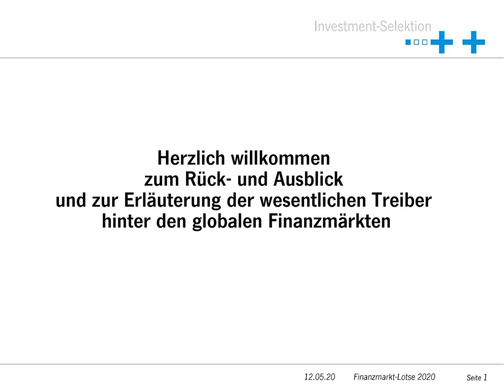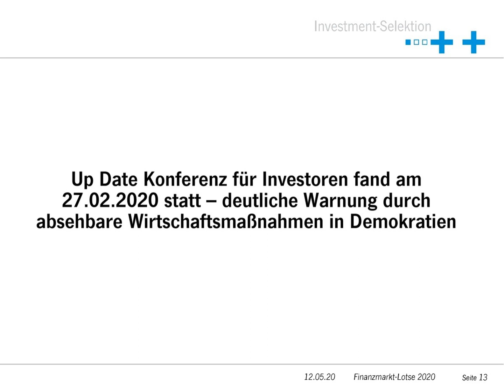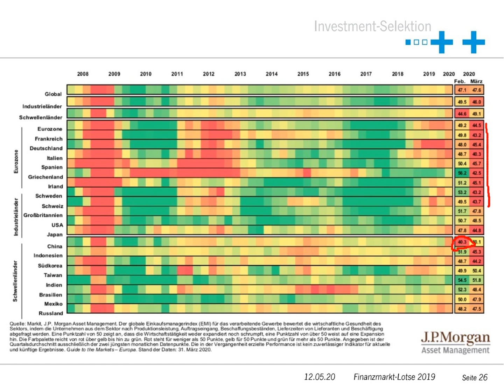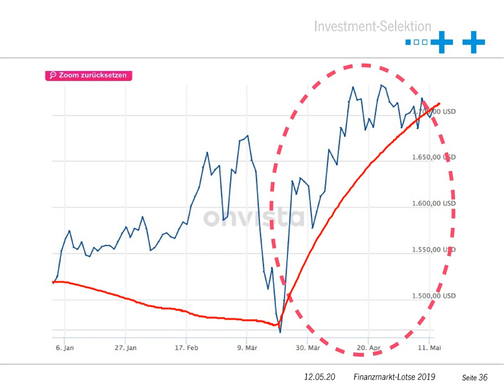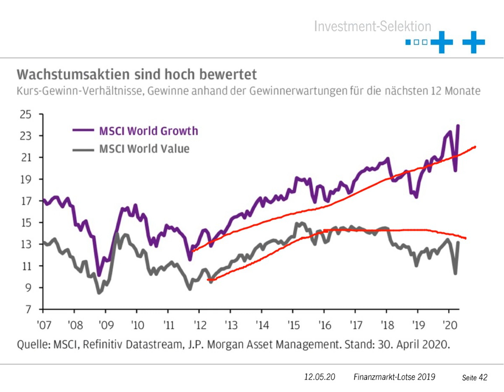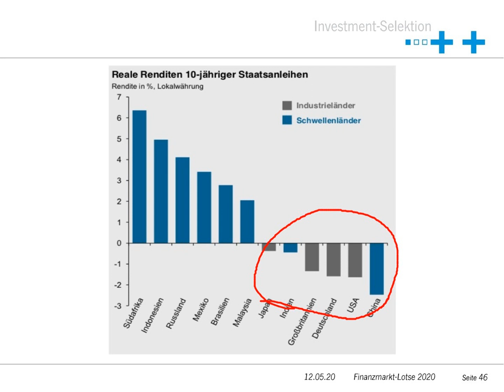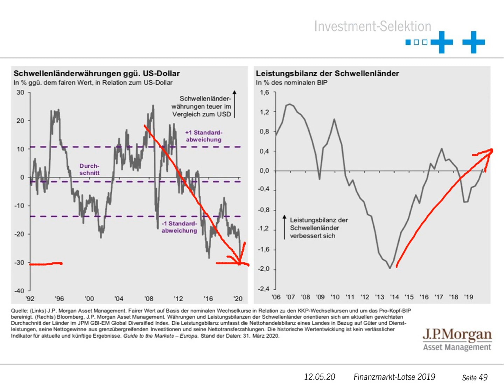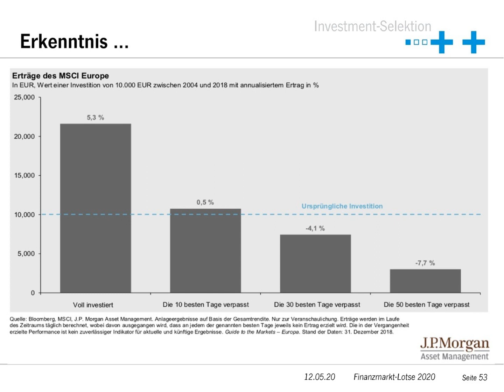Quartalskonferenz Marktrück- und -ausblick. Aufzeichnung vom 12.05.2020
Aufzeichnung der Quartalskonferenz vom 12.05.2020 mit Rückblick auf das erste Quartal und Ausblick für 2020

BigPicture des Investitionsbeirats der Investment-Selektion auf die wesentlichen Treiber hinter den globalen Finanzmärkten.
Dauer: 1 Std 44
Einleitung
Vorstellung Investitionsbeirat ab Min 3:03
Rückblick 2020 ab Min. 7:41
Wesentliche Treiber ab Min. 22:59
Ausblick 2020 ab Min. 57:30
Organisatorisches, noch offene Fragen und Verabschiedung ab Std 1:34:34

Bild von Gerd Altmann auf Pixabay